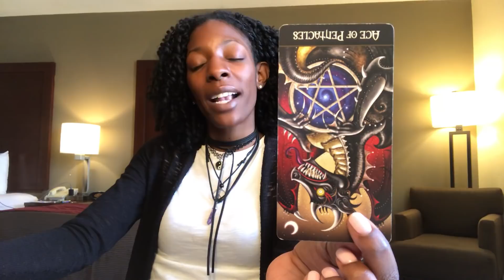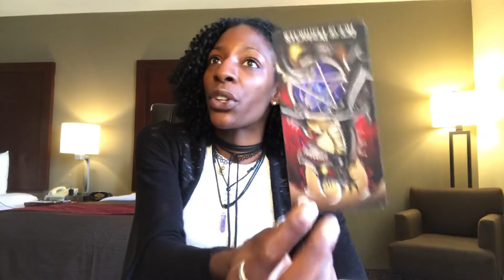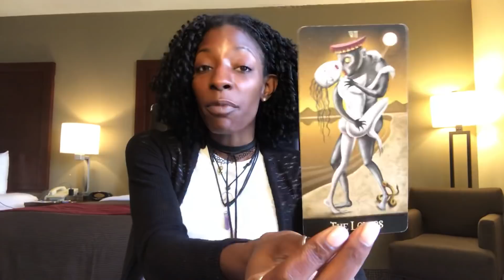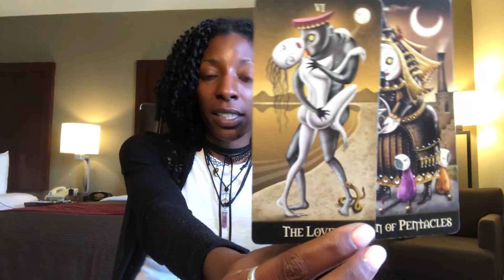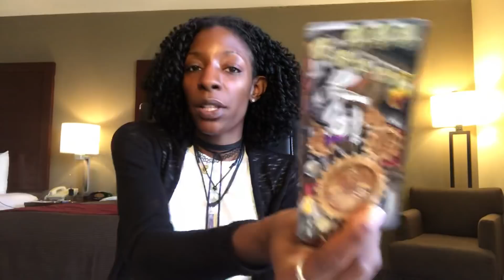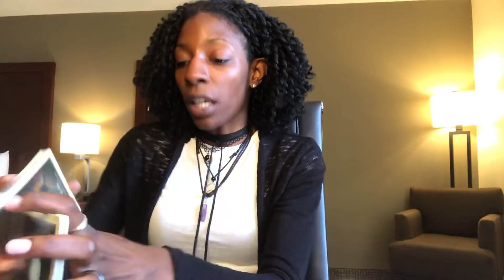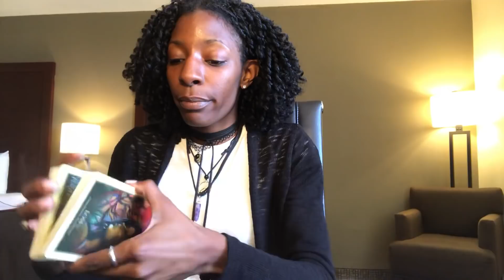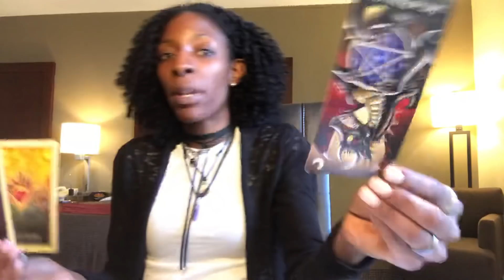TAURUS August 5 2018. A Good Day To: Complete Stop